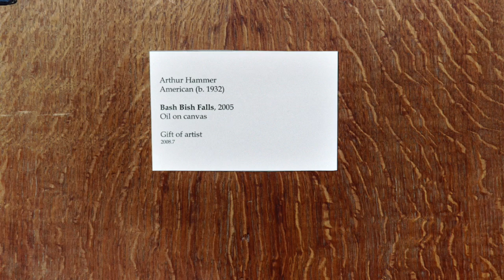Remembering Arthur Hammer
This video is about Remembering Arthur Hammer